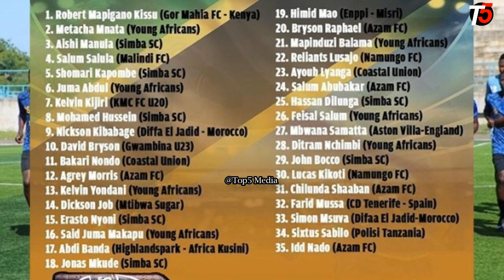KIKOSI CHA TAIFA STARS KILICHOITWA LEO KUJIANDA NA MASHINDANO YA CHAN2020 NA MECHI DHIDI YA TUNISIA